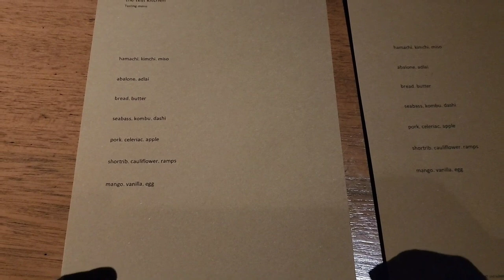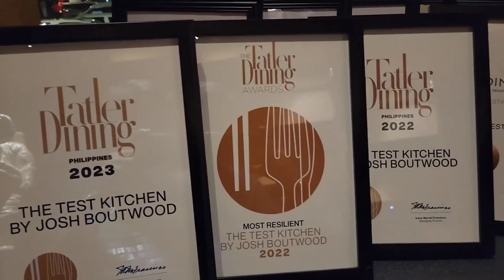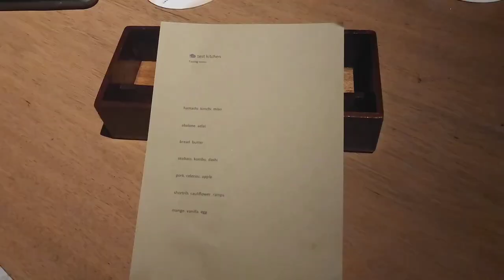Test Kitchen, Makati by Chef Josh Boutwood ( Philippines 🇵🇭). Trying their 'Tasting Menu'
Makati is one of the main business and lifestyle hubs of Metro Manila, Philippines. In this video we are trying the ' Tasting Menu' of The Test Kitchen by Chef Josh Boutwood in Makati City.

The Test Kitchen is a part of the Bistro Group which has many culinary formats. Chef Josh Boutwood is the Head Chef of the group and oversee restaurants like Test Kitchen, Ember and Savage directly.  But Bistro Group has many more brands under their wings.

We show you the seven course meal of The Test Kitchen, Makati